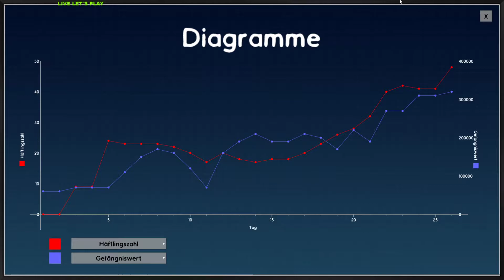Prison Architect Going Green #11 - Was ein Durcheinander!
Live Let´s Play = Bedeutet in meinem Fall das ich meist wärend eines Livestreams bei Twitch die Folgen für Youtube mit aufnehme, daher kann es durchaus auch wärend des Videos zu Interaktion mit dem Chat kommen.